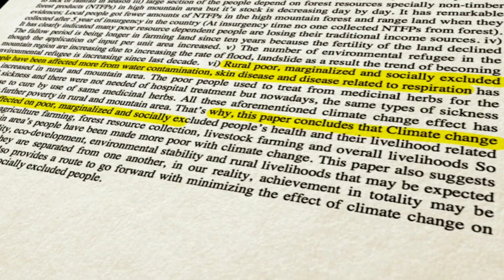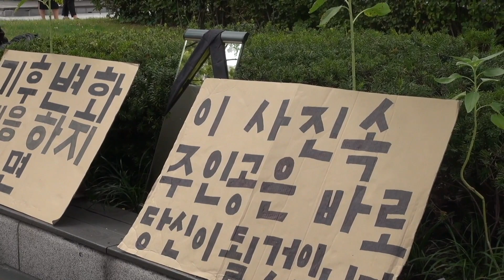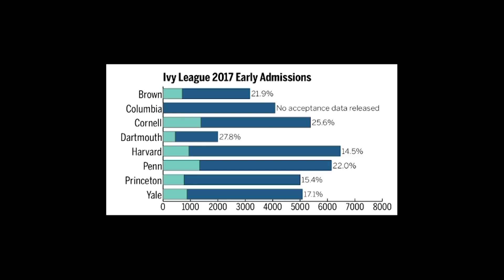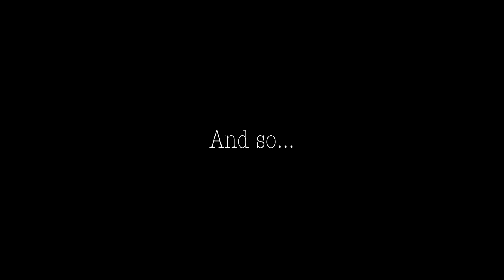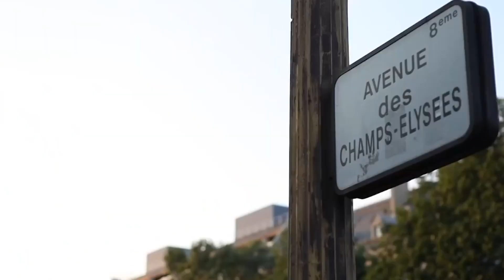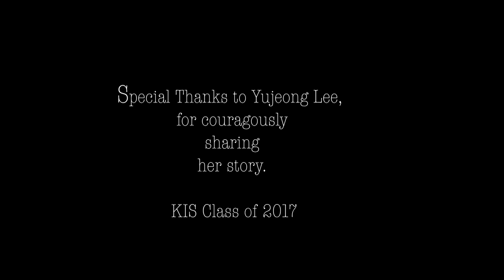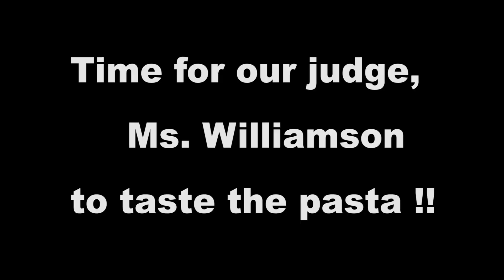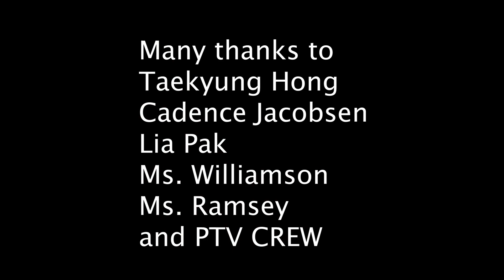2020 Phoenix Magazine S11.02